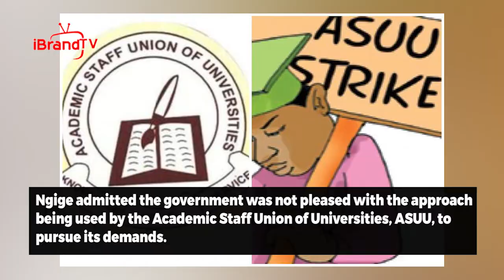ASUU strike: Details of FG’s meeting with lecturers emerge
Ngige admitted the government was not pleased with the approach being used by the Academic Staff Union of Universities, ASUU, to pursue its demands.

ASUU embarked on a one-month warning strike on February 14 and
extended it by another two months, over the alleged failure of the government to address their demands.

But Ngige, speaking during the meeting with the Federal Government Renegotiation Committee in his office, pleaded with the committee to ensure that it concludes its assignment within six weeks as provided in the Memorandum of Action, MoA, with the unions.

The Minister also advised the leadership of ASUU to find a better way of pressurizing the Federal Ministry of Education and the National Universities Commission, NUC, to hasten action on the implementation of agreements reached with the government rather than rushing to strike every time there was a disagreement.

Chairman of the 2009 FG and university-based union renegotiation Committee, Prof. Nimi Briggs said his Committee was consulting all the stakeholders with a view to finding an amicable solution to the ASUU dispute.